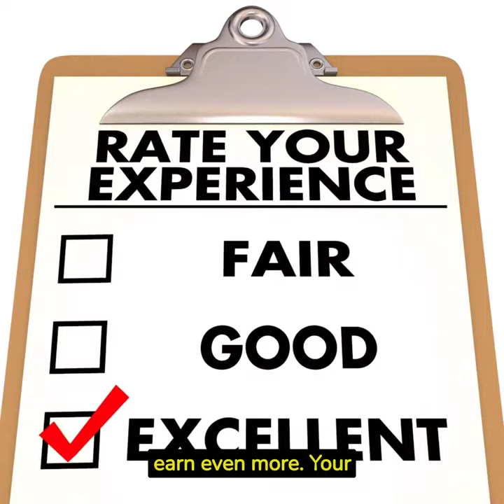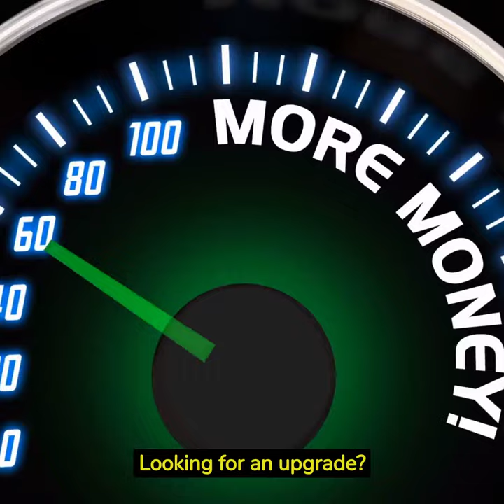Join For Free And Earn With Faucet Wave Today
Looking for a totally free platform where you can earn from simply viewing and clicking on ads, surveys and more?

Faucet Wave is the latest PTC site in our Crypto Team Build Network and it is right here at your fingertips.

You can even run this business completely from your mobile phone or tablet if you want.

With our membership upgrades available, you can even earn up to FIFTY PERCENT from your referrals when they join for free and view our advertisements.

What are you waiting for? Get started today and help spread the word!